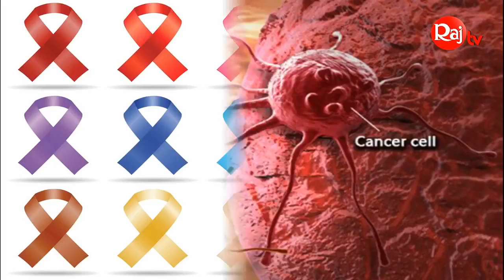ওভারিয়ান ক্যান্সারের লক্ষণ ও প্রতিকার।